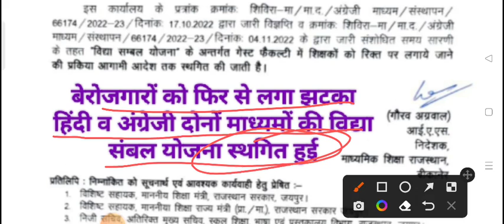विद्या संबल योजना 2022 स्थगित / गेस्ट फैकल्टी टीचर 2022 / vidhya sambal youjana postpone /